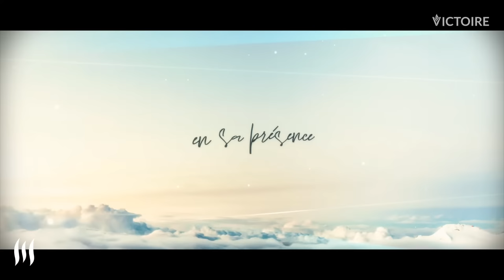LIVE - En Sa Présence - Louanges et prières prophétiques - 7 avril - INVITÉE : Mathilde Spinks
LIVE En Sa Présence - Louanges et prières prophétiques - 7 avril 2022
ANIMÉE PAR : Pasteurs Émilie Charette & Samuel Béland
Avec INVITÉE SPÉCIALE : Mathilde G. Spinks

Merveilleux Seigneur (auteur inconnu)
Je louerai l'Éternel - C. Fraysse
Merveilleux est notre Dieu (auteur inconnu)
Tu es grand Seigneur - Luc Dumont
Sa gloire est là (auteur inconnu)

Vous désirez vivre un moment d’intimité dans la présence du Père? Prendre vos temps de prières dans un environnement prophétique et inspiré ?  Nous vous donnons rendez-vous pour l'émission « En Sa présence » avec les Pasteurs Émilie Charette Béland & Samuel Béland.

Avec une adoration profonde, prophétique et intime, créez une atmosphère de louange transformatrice dans vos foyers.

''Je demande à l'Eternel une chose, que je désire ardemment: je voudrais habiter toute ma vie dans la maison de l'Eternel, pour contempler la beauté de l'Eternel et pour admirer son temple'' Psaumes 27:4 S21

👉 Vous ne trouvez pas une église locale dans votre région ? Vous ressentez un sentiment d'appartenance envers l’Église de la Victoire ?